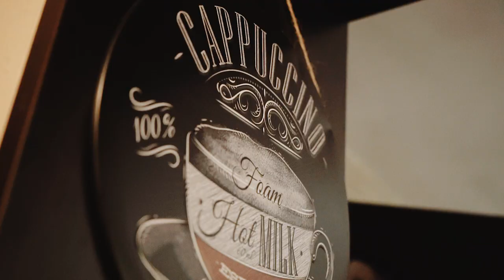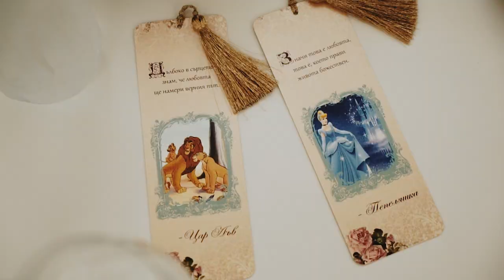Kalina and Dancho // Wedding trailer //